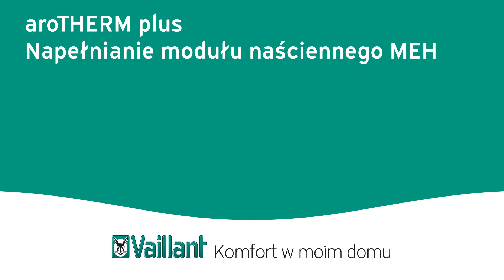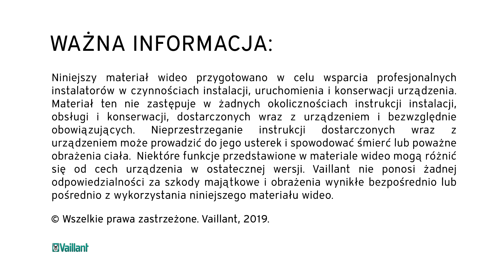Moduł ścienny MEH: napełnianie – aroTHERM plus – Vaillant Polska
Jak napełnić moduł ścienny MEH?

Obejrzyj prezentację na temat napełniania modułu ściennego MEH w przypadku pompy ciepła aroTHERM plus. Krok po kroku tłumaczymy, jak powinien wyglądać ten proces.

Wybierz pompy ciepła Vaillant. Postaw na nowoczesne rozwiązania.